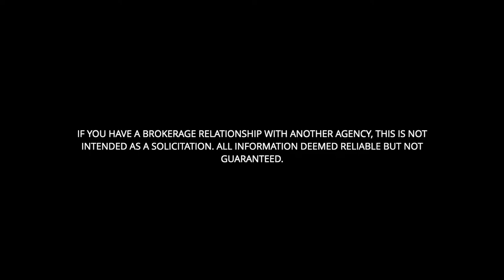150 Maywood Dr, Rochester, NY 14618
CAPTIVATING!
Listed at: $295,000
MLS: R1442746

BRIGHTON Colonial! SUCH A HAPPY HOUSE, it truly has it ALL - curb appeal, so much CHARM, super NEW kitchen, tons of updates, fabulous yard & the SWEETEST neighborhood! Sunny & open, the 1st floor is fabulous - a LR w/picture window & WBFP flanked by built-ins, formal DR that leads to a gorgeous EAK featuring a center island, amazing pantry, high end appliances, granite & exquisite cabinetry. There is also a super convenient full BA & spacious fam rm w/vaulted ceilings & skylight, built ins, & custom sliding glass doors to deck. The 2nd fl has 3 bedrooms, including a primary bdrm with pedestal bed & tons of closet space, plus a huge full BA with skylights & soaking tub! A full, dry BSMT includes washer/dryer & plenty of storage. Fresh, neutral paint throughout, HDWDS, central air, replacement windows, built-ins, swimming pool, delightful landscaping & trees. UPDATES since 2021: Tear off roof (1/2 in 2017), kitchen, skylights, carpet, paint, pool liner, water filtrations system. So much more has been done here - come & see for yourself & FALL IN LOVE.

Open house is Sat, 11/12 from 2:30-4:30.

Delayed negotiation form on file. Please submit all offers by 11/15 at 11 am.

The Angie Flack Brown Team - Keller Williams Realty
angieflackbrown.kw.com | angieflackbrown.kw.com
Change is Beautiful

Angie Flack Brown  - LISTING AGENT

Jerry D. Brown

Keller Williams Realty Greater Rochester
Charles Hilbert - Broker